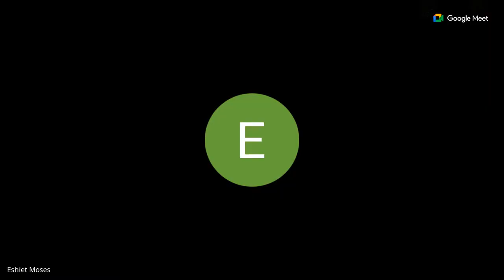Prayer session 3/10/24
Uninterrupted Prayer Session...